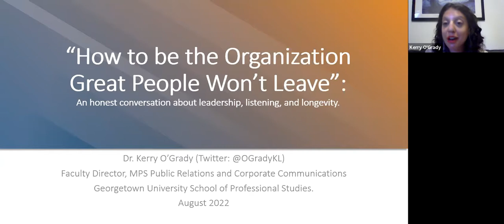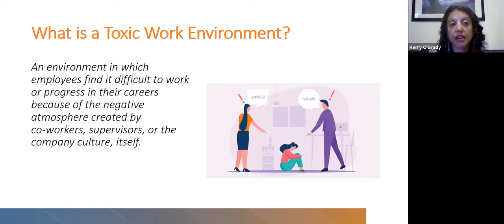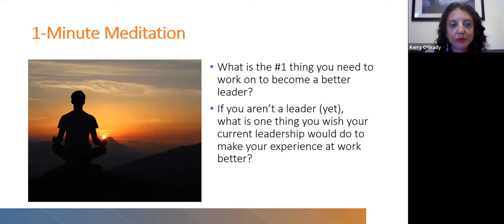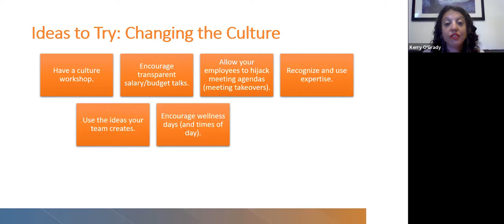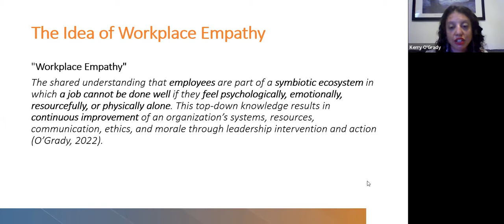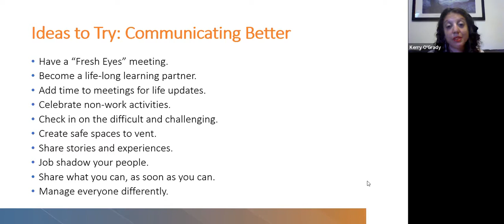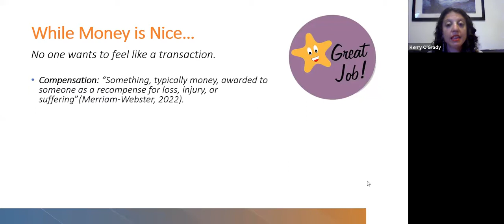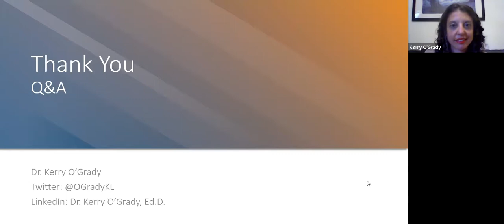IPR Webinar: The Great Resignation: How to Retain Your Best Employees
The success of an organization is largely determined by the quality of your talent. Hiring and retaining the right people for your company must be a top priority if you want to succeed in your field. Even with great vision and killer strategies, you won’t go far without the right people in the right seats doing the right things.

Instead of approaching the increase in resignations as an insurmountable problem, employers and leaders should look at this as a unique opportunity to re-assess, re-engage and redefine by using these tactics.

In this webinar, Kerry O’Grady will share some insights into the current state of the employment market and some of the most impactful strategies to help retain your best employees.

Speaker: Kerry O'Grady, Ed.D., Faculty Director and Professor, School of Continuing Studies, Georgetown University

Founded in 1956, the Institute for Public Relations is a 501(c)(3) nonprofit foundation dedicated to fostering greater use of research and research-based knowledge in public relations and corporate communication practice.